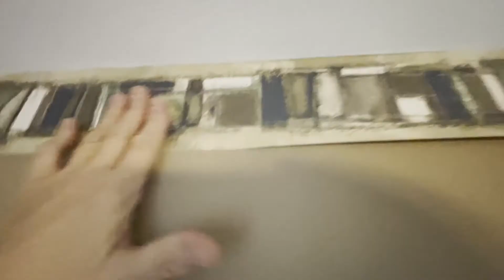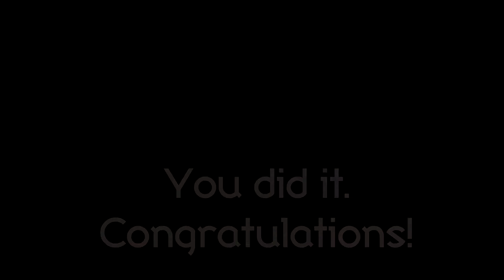How To Install A Wallpaper Border Like A Professional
How to install a wallpaper border like a professional.  It's easy.

TOOLS YOU MAY NEED:
Paint roller frame with clean roller, spray bottle, tape measure, pencil, paper towels, sharp cutting knife (x-acto or otherwise), step ladder, an extra person (because 2 people makes the job so much easier!)

STEP 1: Use a flat surface.  Clean surface well.
STEP 2: Measure the wall you intend on installing the wallpaper border on
STEP 3: Roll out wallpaper border on flat surface and measure the length above - ADD A COUPLE INCHES
STEP 4: Using a straight edge, draw a pencil line and cut the appropriate length leaving a couple of inches extra and trim wallpaper border later
STEP 5: Thoroughly wet clean paint roller
STEP 6: With the border turned over, use the wet paint roller to dampen the adhesive
STEP 7: As you go, fold the border adhesive down onto itself making sure not to crease the border
STEP 8: Pull border down the surface, fold onto itself, and continue to wet the adhesive until the entire border is damp
STEP 9: Let sit for a few minutes (3-5 minutes)
STEP 10: Start at the far wall edge and align the border with the wall and ceiling - it is important that you start straight
STEP 11: While one person holds the border out, the other person starts at the top and pushes the adhesive down onto the wall - smoothing as they go to push the air bubbles out from underneath
STEP 12: Consider locking your dog up in another room to avoid them attempting to "help" with the wallpaper border installation
STEP 13: Continue down to the right paying close attention to ensuring the very top and bottom borders are well adhered to the wall
STEP 14: Keep going over the border edges to ensure it is fully adhered to the wall - use a soft straight edge if you have to but using your hands to flatten works just fine as well
STEP 15: Once the wallpaper border is hung on the wall, time to trim the border
STEP 16: Using the straight edge, run the sharp cutting knife down the wallpaper border on the far wall's edge
STEP 17: Carefully remove the excess border - take your time and get a good cut that matches your wall
(NOTE: walls are not always straight so contour the cut to your particular wall, rather than trying to cut the wallpaper border before you install it)
STEP 18: You did it.  The wallpaper border is now successfully installed!

Product Used: White Grey Black Abstract Wallpaper Border 4.25" from Concord Wallcoverings

Video Director: Dennis Crawford
Featuring: a cameo by Gia, the Great Dane